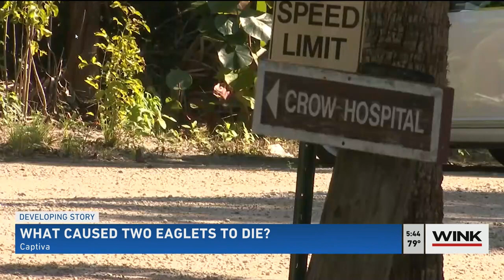WINK NEWS - Captiva Eagle Cam - 01-26-21 - 5:43 p.m.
Courtesy of WINK News and/or WINK TV and/or WINK Digital Media